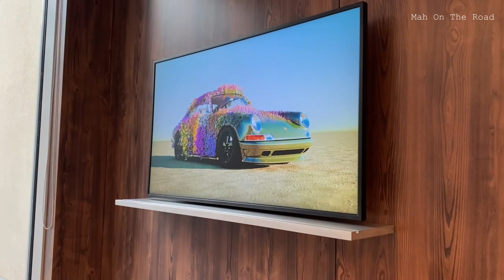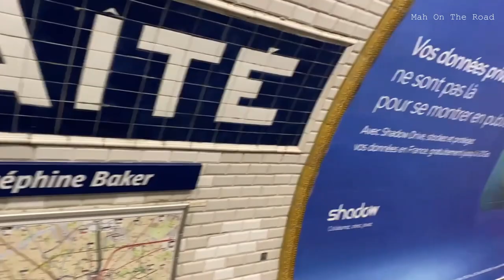Paris Galeries Lafayette no Natal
Seja Membro deste Canal e ganhe benefícios:
UCzzvxSTjpiOgpxu2atM3agw/join

Neste vídeo vocês vão conhecer a loja mais icônica de Paris, GALERIES LAFAYETTE, e sua lindíssima Árvore de Natal.
Vocês também verão uma vista incrível de Paris, no Rooftop dessa loja, tem um terraço, onde dá pra ver a Torre Eiffel, o Ópera Garnier, e vários pontos de Paris, e o melhor, a vista é de graça!
Essa loja possui outras lojas de grife, tem muito luxo e glamour e vale a pena a visita!
Todo o ano a Galerias Lafayette monta uma Árvore de Natal gigantesca e pendura no meio da loja. Acesse a Playlists aqui do Canal e busque por "Galeries Lafayette", que vocês poderão ver todas as Árvores de Natal dos anos anteriores em que eu visitei a cidade, nessa época natalina.
As decorações da loja e o Rooftop mudaram muito, vale a pena maratonar no Canal pra quem gosta de conhecer lojas de grife e decorações exuberantes...

Vídeo novo quinta ou sexta-feira 17h00.